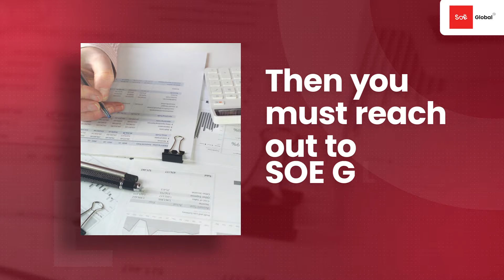ACCA at SOE Global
Elevate your accounting skills and knowledge to new heights with ACCA-approved Gold Partners and get recognized globally 📚

This is your chance to make use of
- Personal guidance
- Expert trainers
- Intensive coaching
- Complete placement assistance